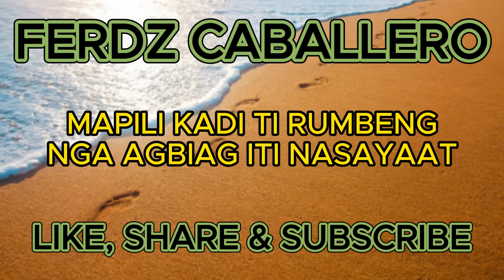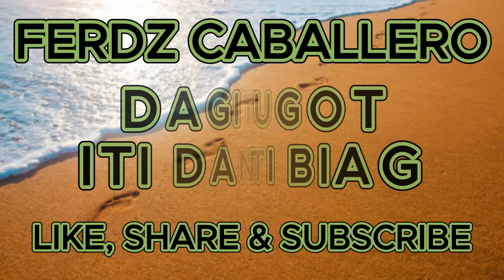ILOCO DRAMA / DAGITI TUGOT ITI DANA TI BIAG #394